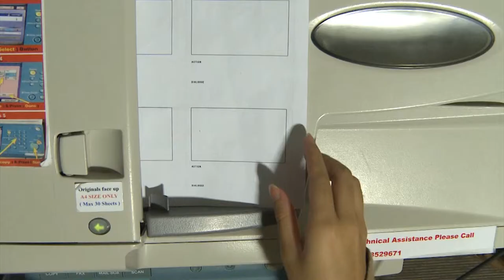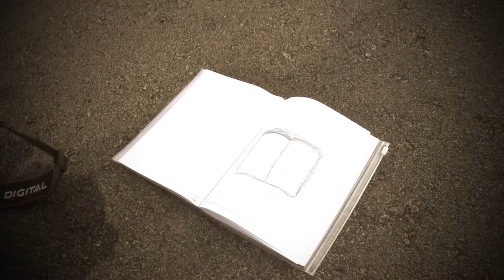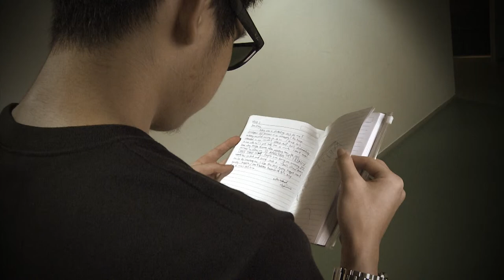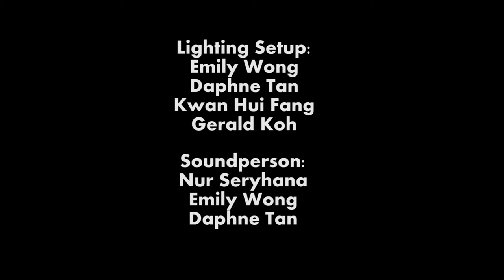Gone With The Dough